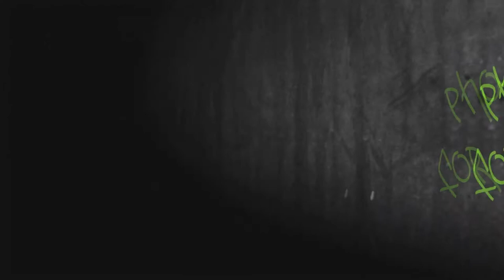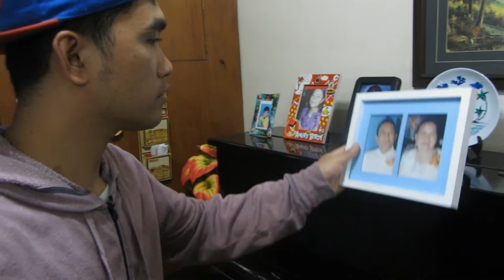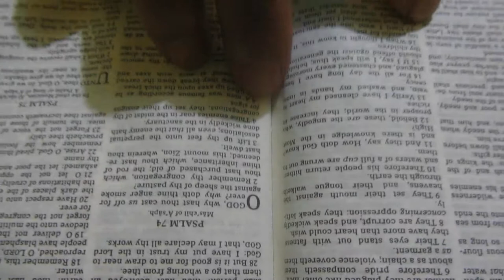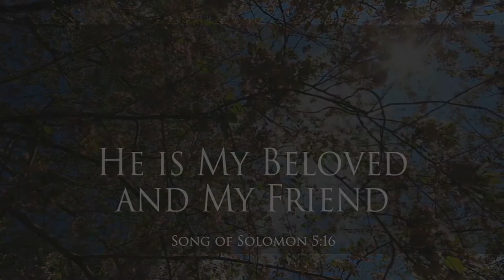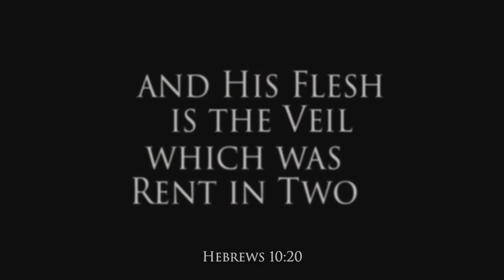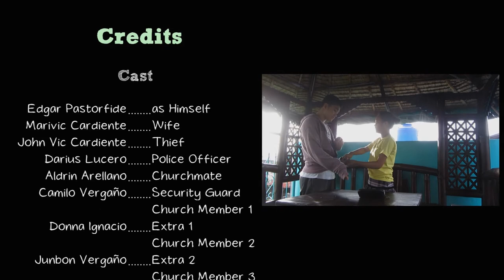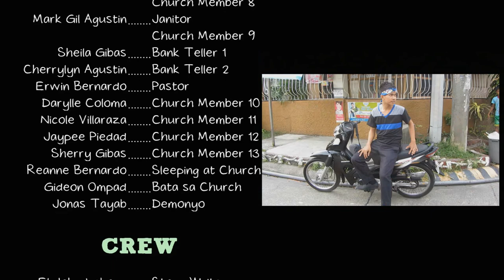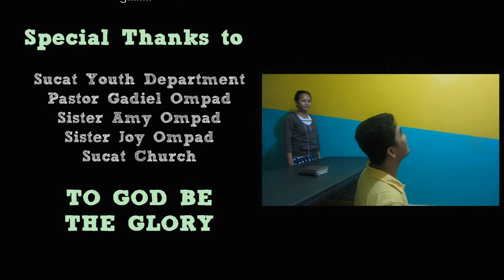Running For The Prize (Short Film)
A short film by UPC Sucat - Youth Department in line with its Silver Church Anniversary theme, "Run and take your prize."

Copyright and credits to Ellerslie Mission Society Films ) and Eric Ludy for the He is (The Names of God) Video featured in this short film.

No monetization or whatsoever was made before, during, and after making this short film. This was created for church purposes.